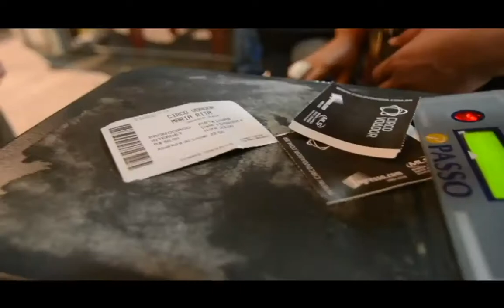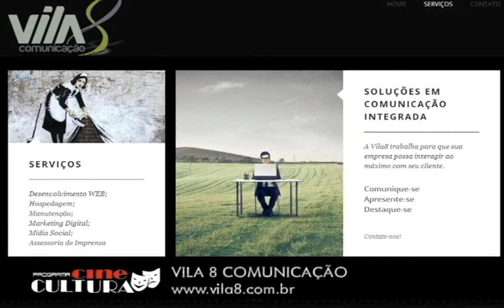MARIA RITA PROJETO SONS DA NOVA DICA DE SHOW CINE CULTURA 02102014 BL 3